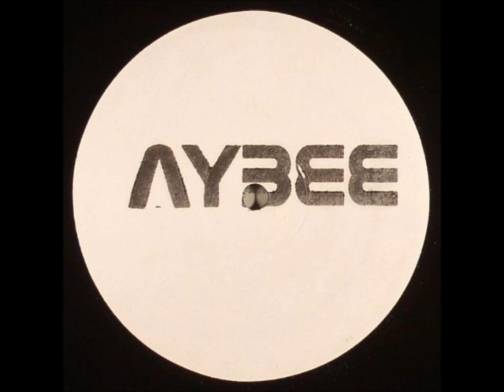Aybee - Solaris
Track from Deepblak